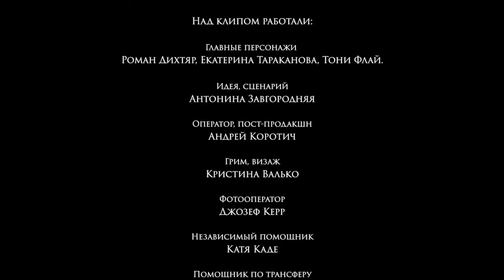Tony Fly-Гарсон (TZ Studio 2014) Official video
Премьера клипа Tony Fly на песню - GARCON.
The premiere of the official music video for the song Fly Tony Garson.
(TZ_Studio) Киев 2014
(19.01.14)